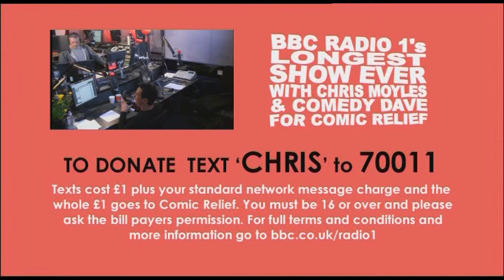Longest Show Ever Thursday Morning Part 62.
Do you want to see The Chris Moyles Show Live in Carlisle? If so head on over to MoylesCarlisle for more great videos.

This is the BBC Radio 1's Longest Show Ever With Chris Moyles & Comedy Dave For Comic Relief.